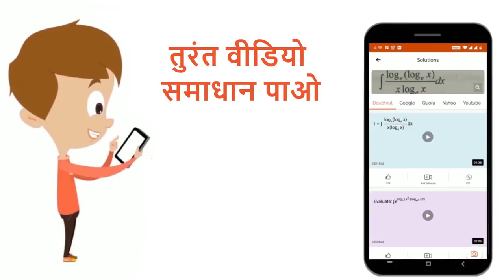एक वस्तु का द्रव्यमान 6 KG है तो इसका चन्द्रमा पर भार क्या होगा (g =10 मीटर प्रति सेकण्ड ^ 2 )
Class: 9
Subject: PHYSICS
Chapter: गुरुत्वाकर्षण
Board:INTERNAL

👉 Have Any Query? Ask Us.